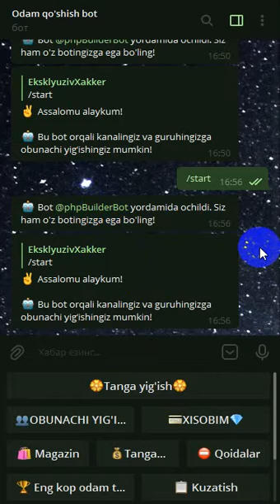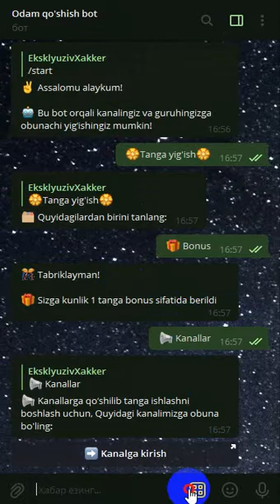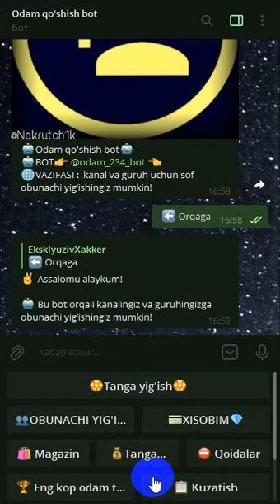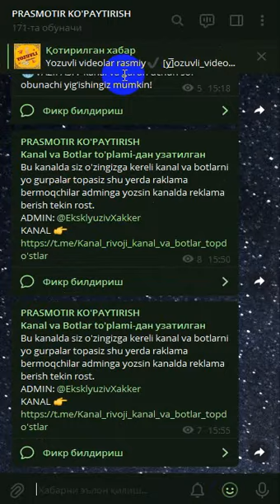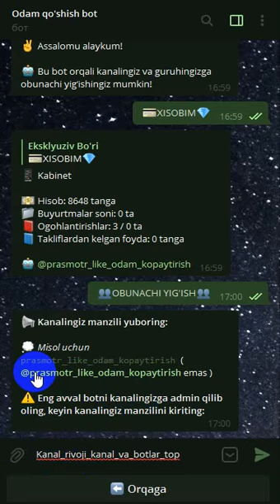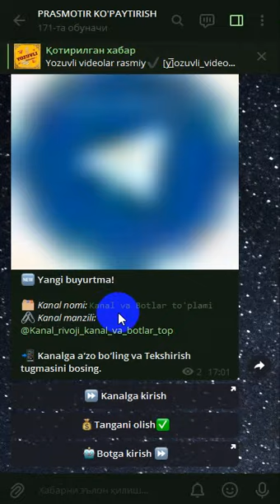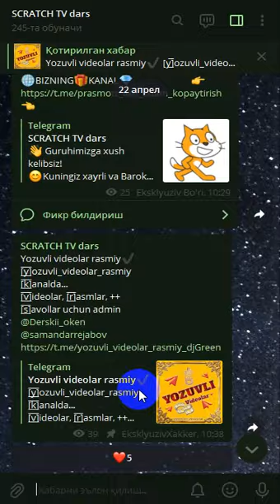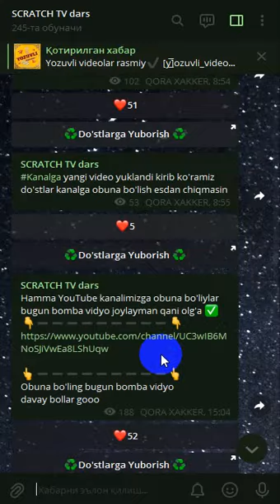TELEGRAMDAGI/ODAM/QO'SHISH/BOTDAN/FOYdalanish/siri/botning/silkasi/👉 👈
SCRATCH TV dars kanali uchun MAXSUS KANALGA OBUNA BO'LING VA LIKE BOSING